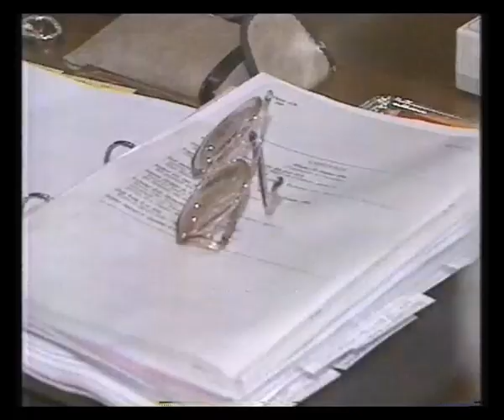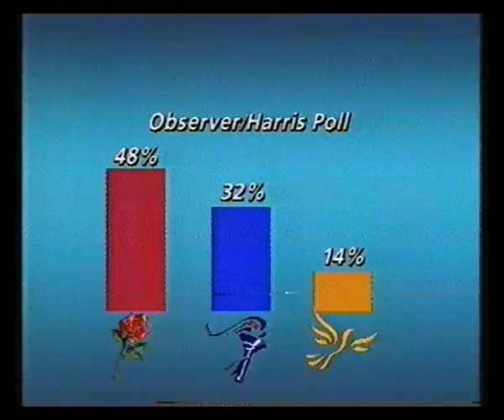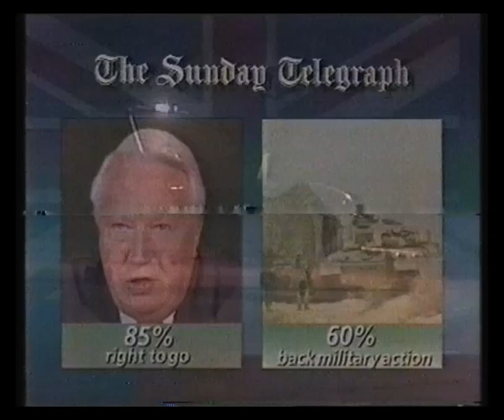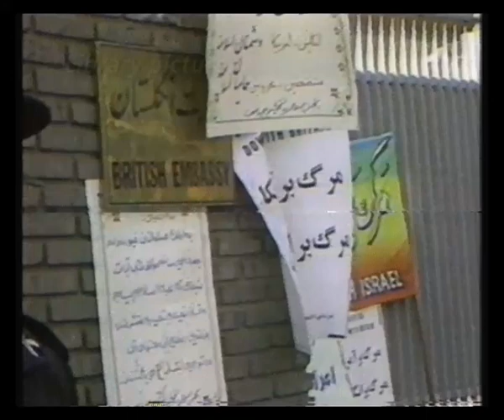ITN News & ITV National Weather - 1990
27th October 1990 - The main evening news with Sue Carpenter followed by the ITV National Weather with Martyn Davies